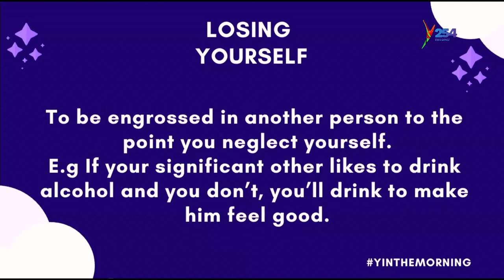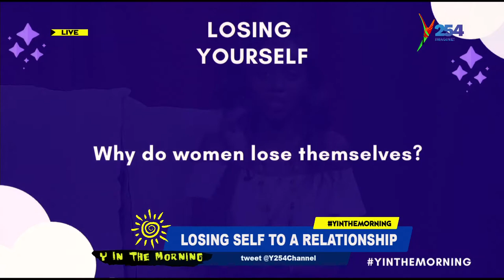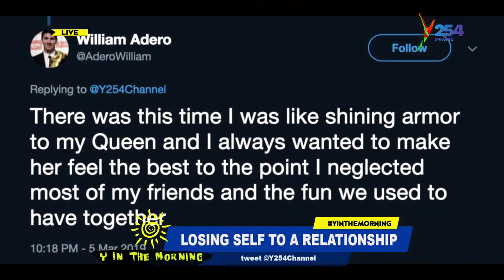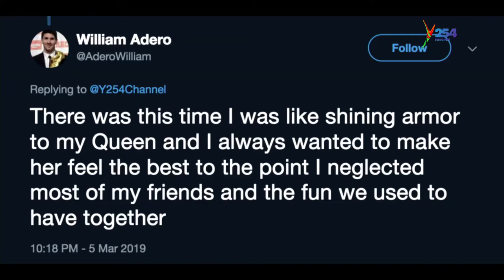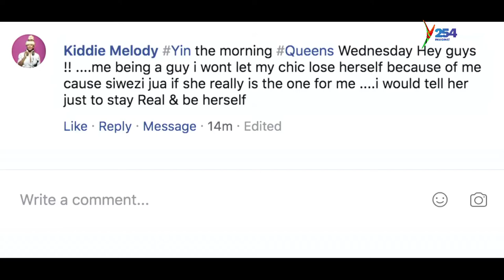Girls Talk: Dangers Of Investing More On Your Partner Than Self